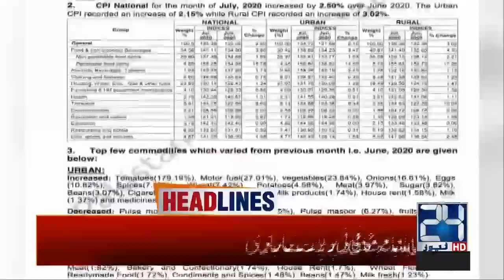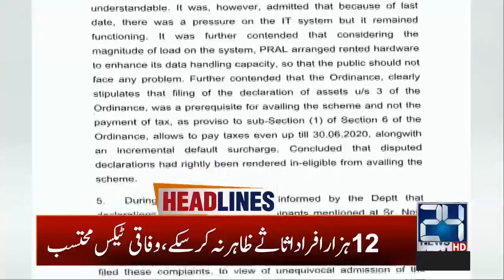3am News Headlines | 4 July 2020 | 24 News HD